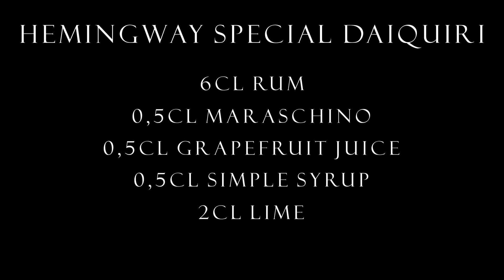Hemingway Special Daiquiri (no.3) - Forgotten Classic Cocktail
Hemingway Special Daiquiri

Thanks to the well-known statement "My Mojito in La Bodeguita, we Daiquiri in El Floridita", we know where and for what drink the American writer Ernest Hemingway liked to go during his stay in Havana. However, the story of his Special Daiquiri, which also attracted Tipsy Banker's, is a bit tangled…

The origin of the recipe for Hemingway Special Daiquiri can be summarized in a brief story. When a well-known writer was living in Havana in the 1930s, he was met on the street near his hotel by the urge to bounce. He went to the toilet in the El Floridita bar and noticed on his departure that the bartender was mixing Daiquiri. He tasted it and remarked that it was good, but that he would skip the sugar in it and double the amount of rum. For both, bar historians have an explanation - Hemingway suffered from hemochromatosis, which could result in diabetes, so he avoided sugar, and in terms of double the amount of distillate, he simply preferred quantity over quality…

A more sophisticated version of the story recalls Florida legendary bartender Constatin Ribalaigua Verta, who had his variations on Daiquiri marked with numbers from one to four. They differed in both the ingredients and the ice used or the preparation process. While the four consisted of white rum, lime juice, sugar and maraschino, the three also contained grapefruit juice. According to some sources, Hemingway preferred version three, but without sugar and with a double serving of rum. He also liked four, for the adjustment of which he had the same requirements, plus he demanded a doubling of the amount of lime juice and a tripling of the grapefruit. For the modified version, the designation Hemingway Special was subsequently used, respectively with reference to the writer's Cuban nickname Papa and twice the amount of Papa Doble raw materials.

And then there's another story with similar features. According to him, the first Daiquiri in Florida actually mixed Constatino Ribalaigua Vert, and indeed there was a demand for doubling the base and omitting sugar. However, since the result was not a drinkable combination of rum with a little lime for everyone, after years Vert's successor Antonio Meilan decided to fine-tune the recipe by adding grapefruit juice and maraschino.

The name of the writer 's favorite cocktail has also evolved. It was originally called Daiquiri Like Papa, later Papa Doble, but also Hemingway Special. Although there are proponents of the theory that Papa Doble and Hemingway Special are two different drinks that differ in the use of grapefruit juice, most sources consider the names synonymous to include a combination of rum, lime and grapefruit juice, and maraschino, which vary slightly. It is no exception to add a little sugar syrup to it. And how does Tipsy Banker Honza Veselý see it? You can find out from the video…